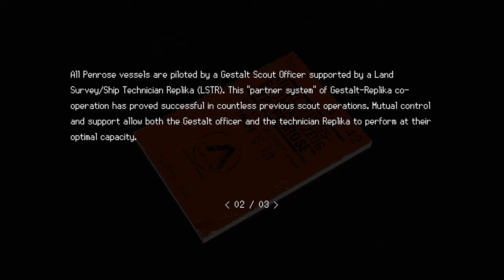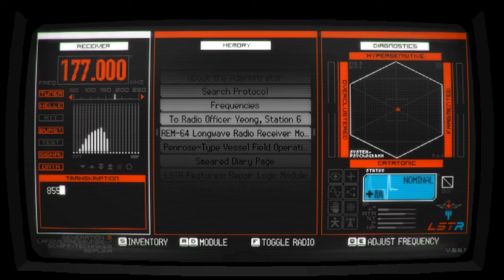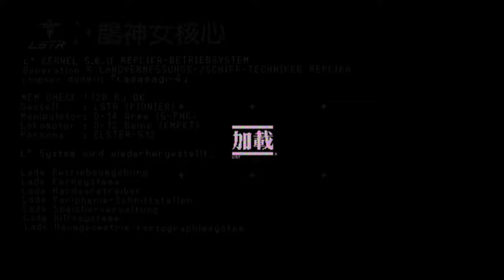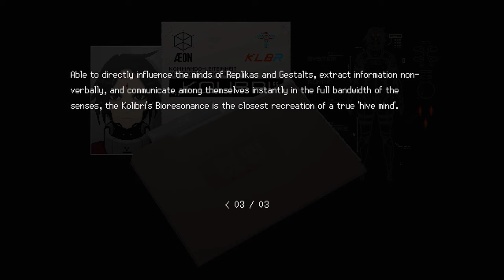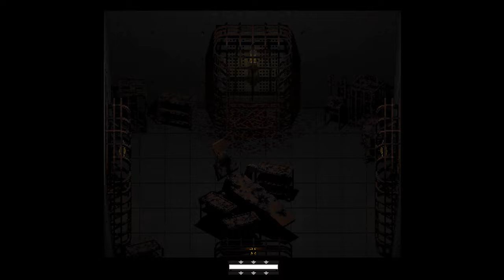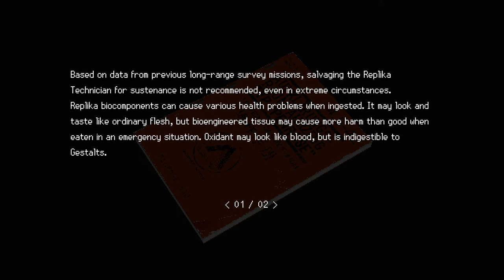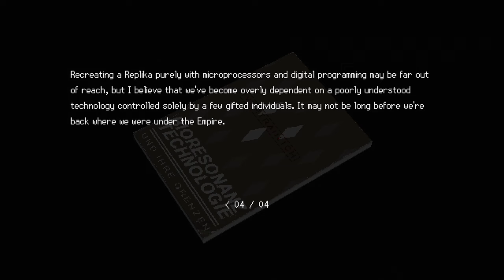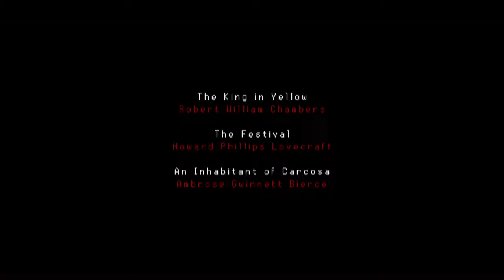SIGNALIS | Full Game | No Commentary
SIGNALIS Information ⬇⬇⬇Click 'More'

Elster, a technician Replika, awakens alone on her ship and sets searching for her lost dreams, and a promise she made someone an eternity ago.

Resident Evil crossed with Dead Space and a splash of Alien: Isolation.

Timestamps:
00:00 - Intro
00:07 - Prologue
13:14 - S-23 Sierpinski Floor 2: School
1:00:17 - Floor 3: Hospital Wing A
1:49:53 - Boss 1: MYNAH
1:56:39 - Floors 5,6,7,8
3:16:33 - The Mines
3:41:06 - Boss 2: Caged-Thing
3:43:10 - The Mines Cont.
4:43:37 - The End?
4:48:56 - Penrose 512
5:04:46 - Return to Sierpinski
5:09:45 - Rotfront Colony
6:22:14 - Final Boss: FALKE
6:27:33 - Ending
6:36:19 - MEMORY Ending
6:38:09 - PROMISE Ending
6:40:39 - LEAVE Ending